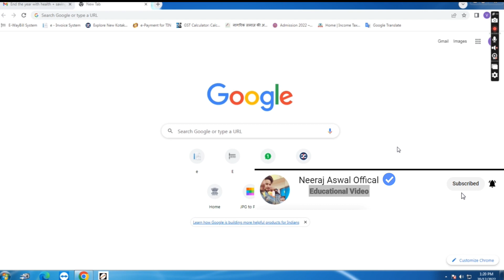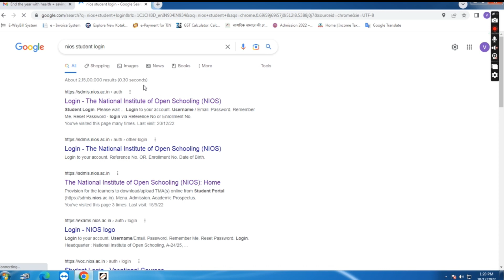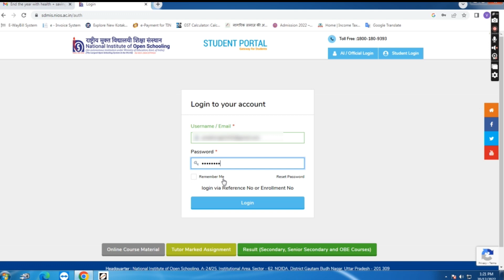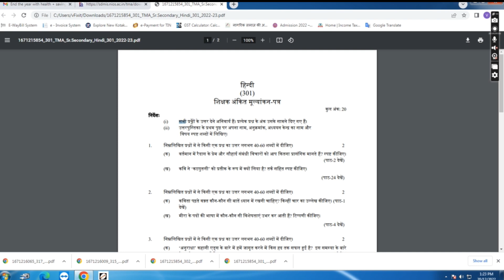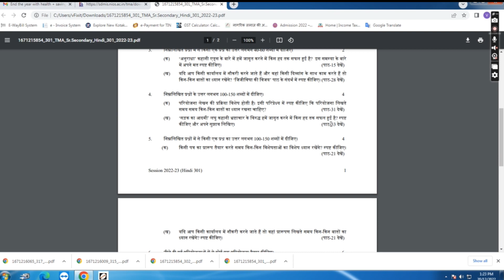Download Your TMA | NIOS Tutor Mark Assignment | How To Download | What Is TMA ? | Neeraj Aswal